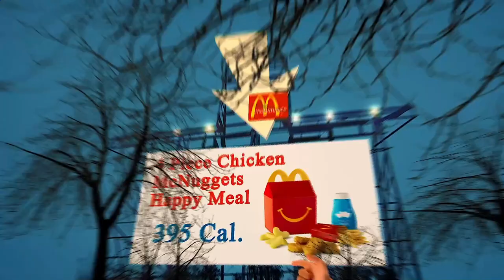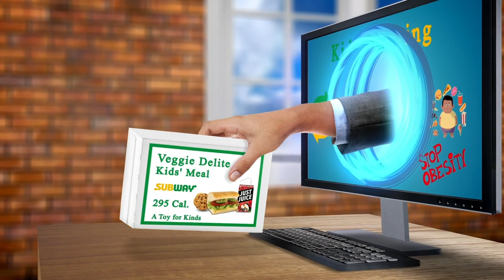Nearby Restaurants Me - Nearby Restaurant Me - New York 10006 NY, New York, US